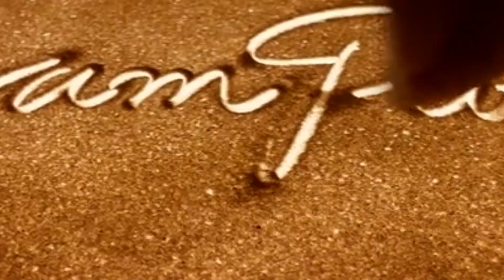Aamir khan | Sarvam Patel | Laal Singh Chaddha | Sand art | Sand artist | latest 2019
Hi Guys, Can you guess this one? Yes, this is Mr. Perfectniest of Bollywood. I made this sand art of his upcoming Movie Laal Singh Chaddha, as we all have very high expectations from him and his movies as it inspires us a lot, so enjoy and shower your love on this video.laal Singh Chaddha aamir khan